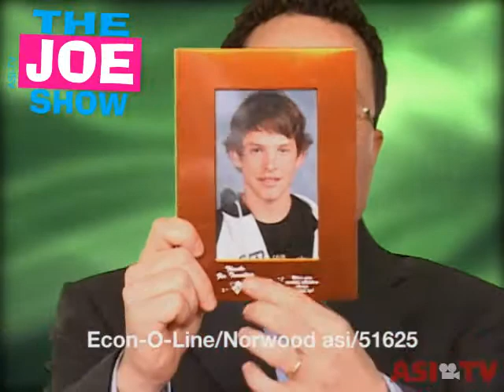The Joe Show: New Products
Managing Editor Joe Haleys new products closet is overflowing these days. In this episode of The Joe Show, he shows off some of the items weve found at the industrys 2009 trade shows. Looking for unique and clever items to offer to clients this year? This show is for you.